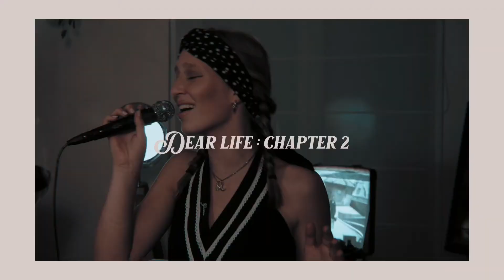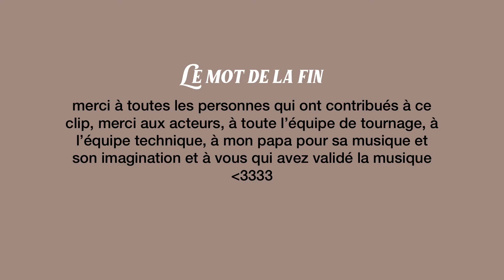Giulia Grillo - Be honest (behind the scenes)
see you soon, xoxo Giu :)